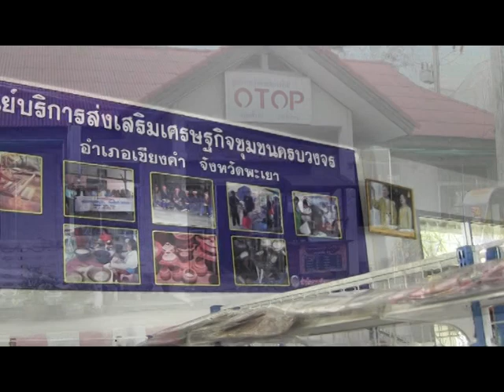ผ้าปักชาวเขาเชียงคำ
ผ้าปักชาวเขาเชียงคำ สถานที่ตั้ง;เลขที่ 369/6 หมู่ที่ 15 ตำบลหย่วน อำเภอเชียงคำ จังหวัดพะเยา 56110 ที่ติดต่อสั่งซื้อสินค้า;นางจ่านจิ่ง ศรีสมบัติ โทร 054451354/ 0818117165 โทรสาร 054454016